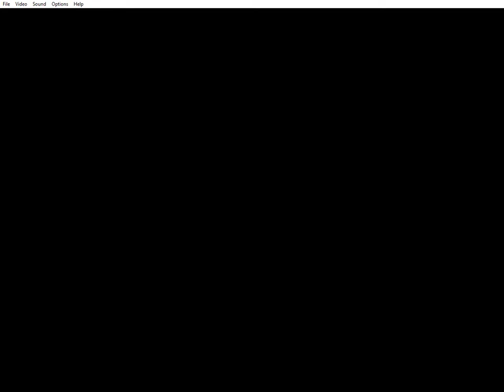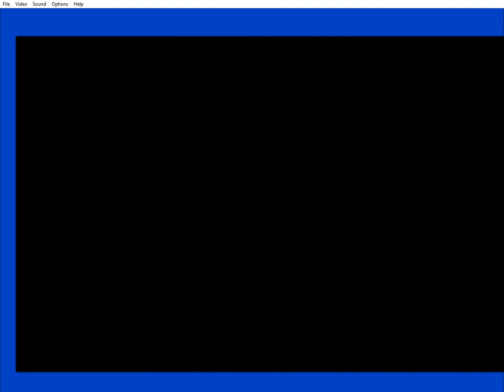Sonic Genesis God Mode (Sonic The Hedgehog Hack)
Rom para Master System / Sega Mark III

Alterações da Rom:

* Não perde argolas quando acertado.
* Vidas infinitas.
* Tempo infinito.
* Pulos infinitos.
* Cada argola vale 8.

Rom for Master System / Sega Mark III
Emulator used: Fusion 3.64 (Win10)

Rom changes:

* Don't Lose Rings When Hit.
* Infinite Lives.
* Infinite Time.
* Jump In Midair / Moon Jump.
* Rings Worth 8.